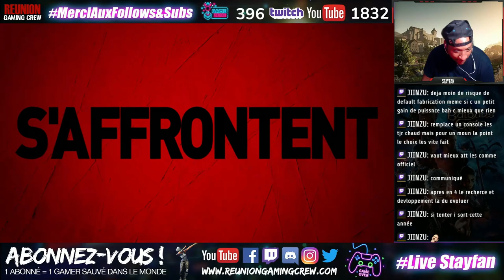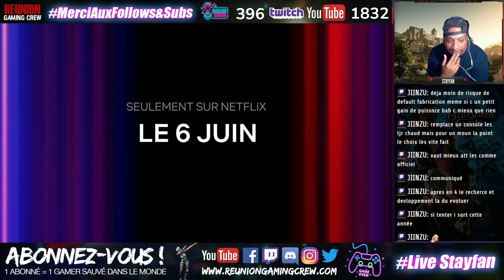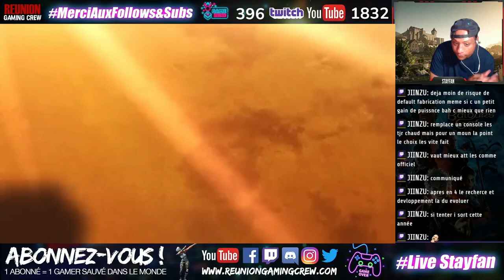BAKI vs OHMA ( Kengan Ashura ) qui gagnera le combat sur netflix ?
Bientot le cross over qui fait du bruit va avoir lieu : BAKI vs OHMA (Kengan Ashura) ! Qui va gagner selon vous ? Faisons les pronostics en créole / fr.

Ici vous êtes sur la chaine principale  REUNION GAMING CREW ! Consacré aux podcasts et reportage sur la culture geek !